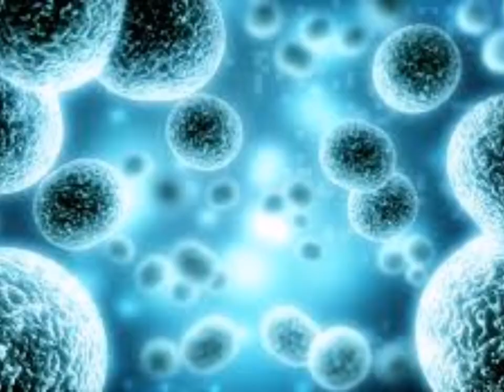Kansere karşı koruyan içecek açıklandı: Günde 2 fincan